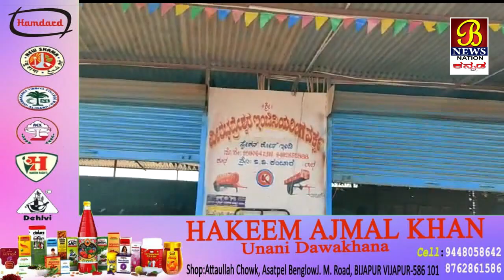ಇಂಡಿ ಪುರಸಭೆಯಲ್ಲಿ ಆಕಸ್ಮಿಕ್ ಅಗ್ನಿ ಅವಘಡ ....!14-03-2021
ಇಂಡಿ ಪುರಸಭೆಯಲ್ಲಿ ಆಕಸ್ಮಿಕ್ ಅಗ್ನಿ ಅವಘಡ